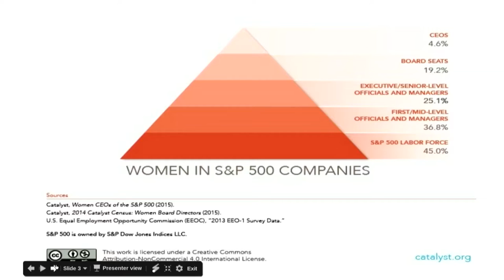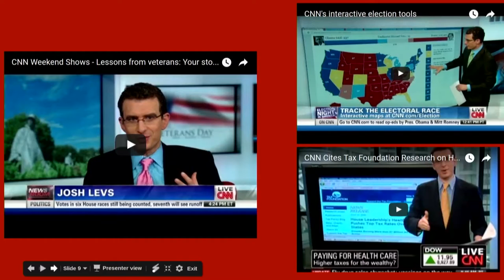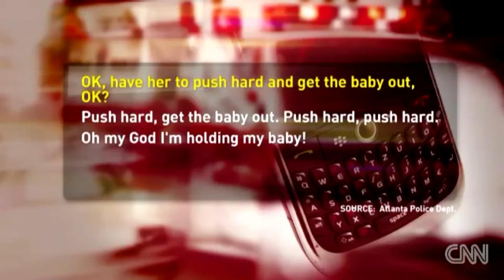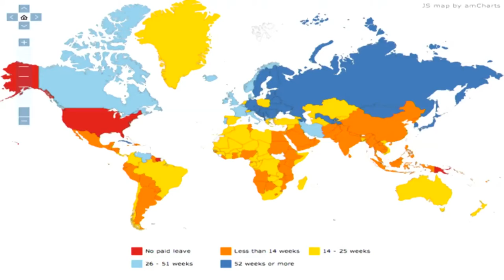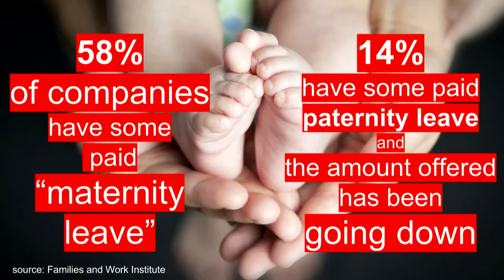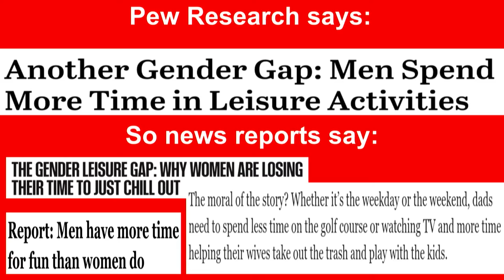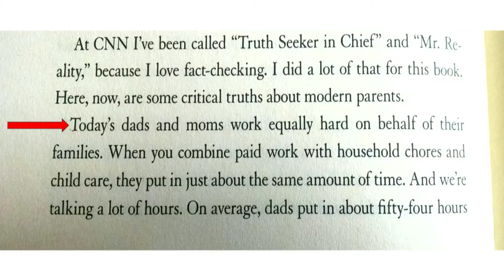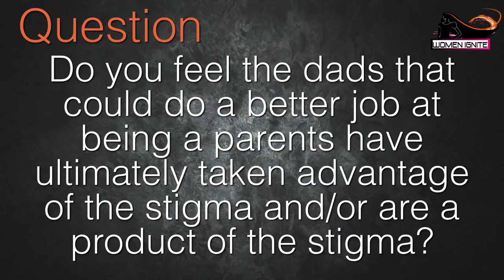WICON2016- Josh Levs- Modern Equality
Join us for WICON2019 October 11th and 12th!